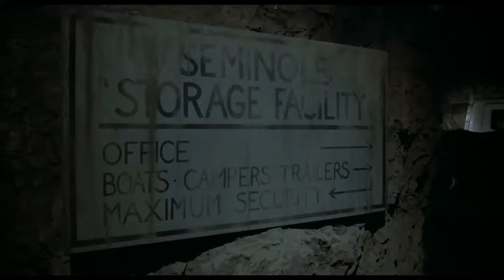The zombie corral (Day of the Dead - 1985)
Synopsis:
A small group of military officers and scientists dwell in an underground bunker as the world above is overrun by zombies.